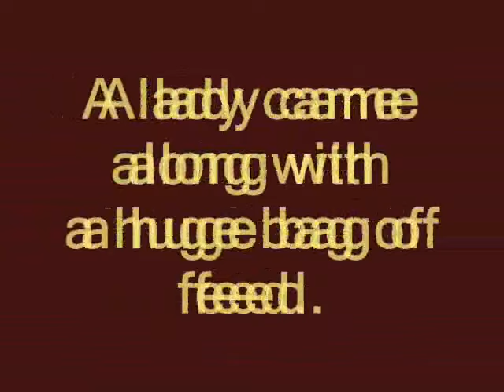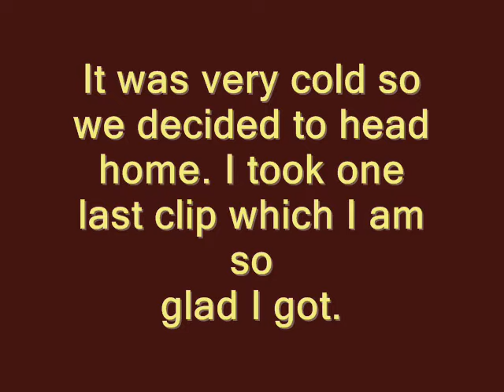Bluffers Feb 26 2016 JudieW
A short outing to Bluffer's Park on a sunny but very cold day. Just a few ducks lol are being fed. Our king of exercise appears and don't miss the really cute little bather at the end.